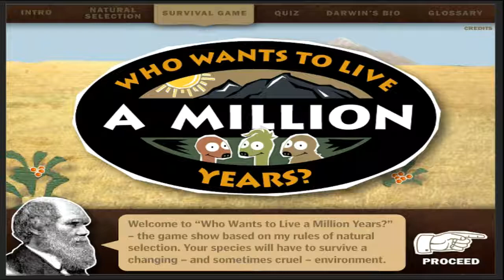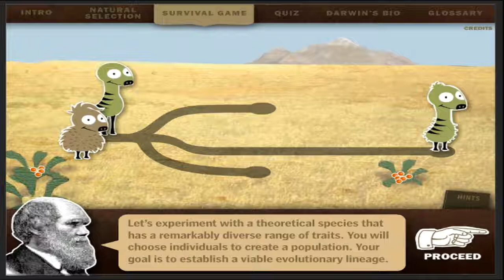Who want to live 1 MILLION years!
I face the most dangerous enemy of all...Nature! Can I evolve and survive? Lets find out :D